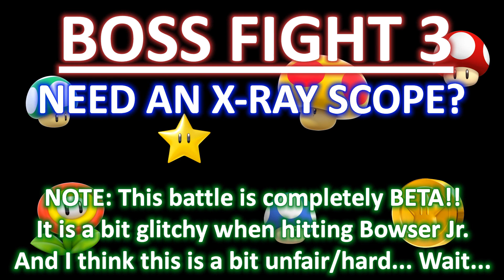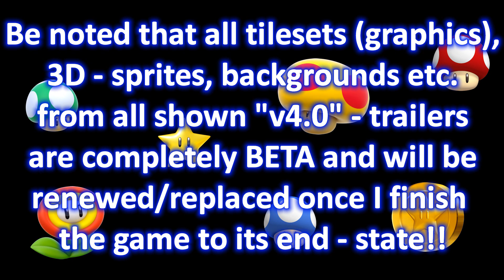[Trailer #33] New Super Mario Bros. 3 [Boss Fights 4.0]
Please watch in 1080p! It would be also nice to see new subscribers and more comments/likes!
(click me for more)
Hello together!

First of all - please do not ask where to get a rom!
Support Nintendo by buying their products (3DS/DS etc...)!!
This is a NON-PROFIT fan-project by me! (and only me)

Gameplay gives the best experience on a REAL physical 3DS/DS!!

In this video I'll show you some of the changed battles...
Don't expect new bosses or new mechanices...

I just edited the battles (but they should make more fun as the original ones)
And definitely more - much more - challenging!!

Just watch the video then you will see :)
But beware, Version 4.0 is not out yet!! But will very soon!!

Alternately you can download New Super Mario Bros. Origins
That's also a complete new game - made by me, SKJmin!!
INTRO ANIMATION by Darksergield
CREDITS:
See my website! And when I forgot some of you, let me know please :)

Have fun!!
SKJmin